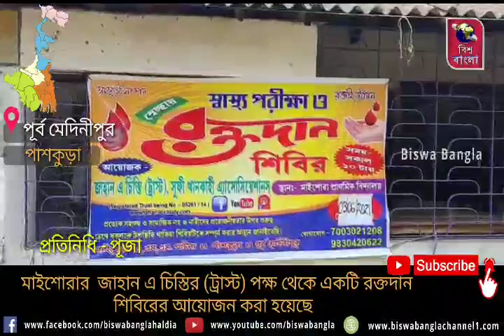মাইশোরার জাহান এ চিস্তির (ট্রাস্ট) পক্ষ থেকে একটি রক্তদান শিবিরের আয়োজন করা হয়েছে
সারা পশ্চিম বঙ্গে যেভাবে রক্তের সমস্যা দেখা দিয়েছে ৷তাই বৃহস্পতিবার পূর্ব মেদিনীপুর জেলার পাঁশকুড়া থানার অন্তর্গত মাইশোরার  জাহান এ চিস্তির (ট্রাস্ট) পক্ষ থেকে একটি রক্তদান শিবিরের আয়োজন করা হয়েছে মাইশোরা প্রাথমিক বিদ্যালয়ে, তমলুক ব্লাড ব্যাংকের সহায়তায় এই রক্তদান শিবির সম্পন্ন হবে৷ প্রায় 100 জন রক্ত দাতা রক্ত দান করেন।